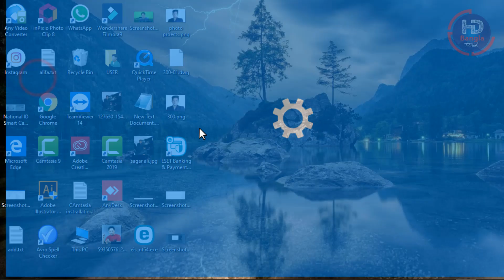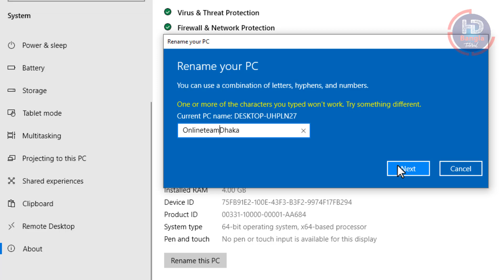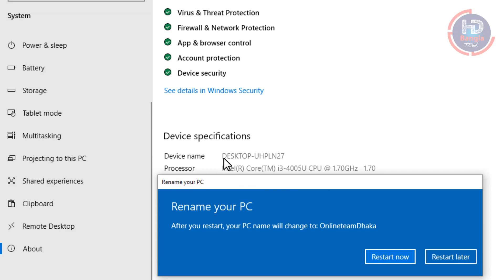নতুনদের জন্য কম্পিউটার কোর্স পর্ব ১৪ । How to change or rename PC name easy and simple way